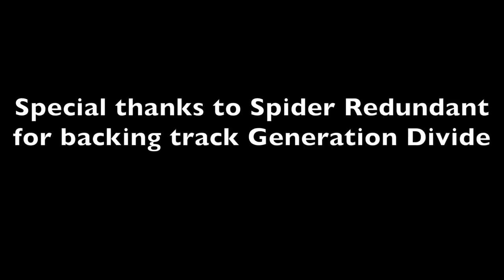IL Fest Interview: Andreea Helen David | Lighting the Darkness (The Fan Carpet)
The Fan Carpet's Ellie Torrez spoke to Lighting the Darkness Producer Andreea Helen David at the first edition of the Italian London Film Festival at London's Underdog Gallery.